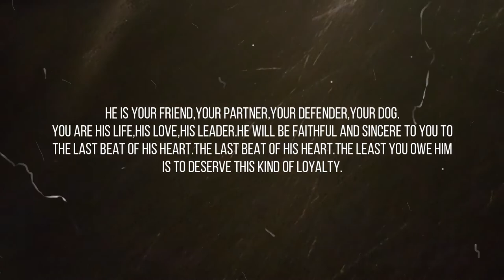THE SIBERIAN HUSKY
Best Native American songs Wuauquikuna